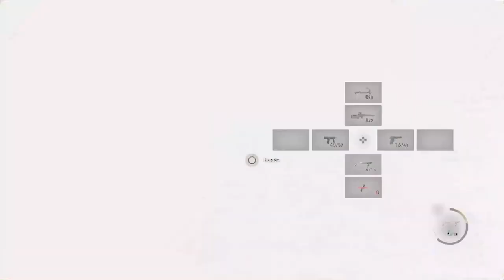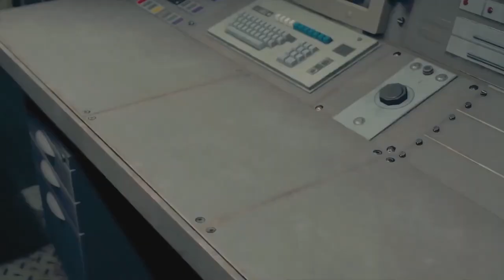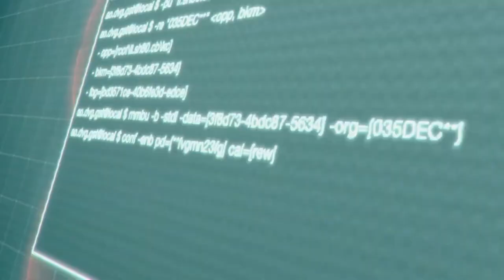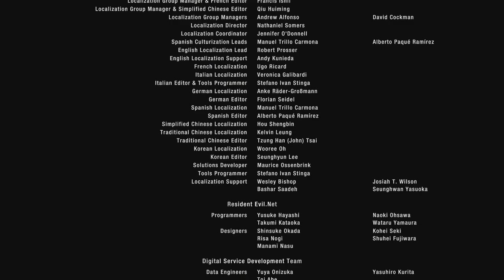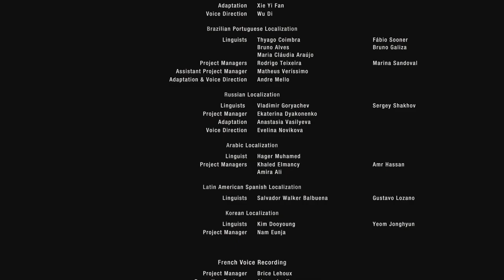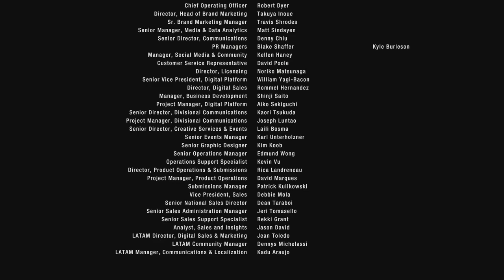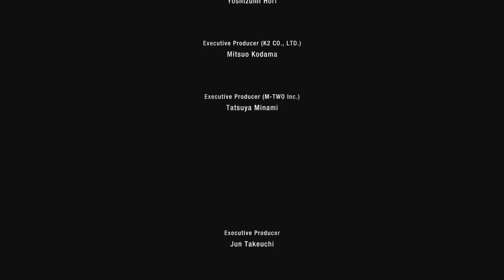Resident Evil 4 : Separate Ways | PS5 Full Movie Gameplay